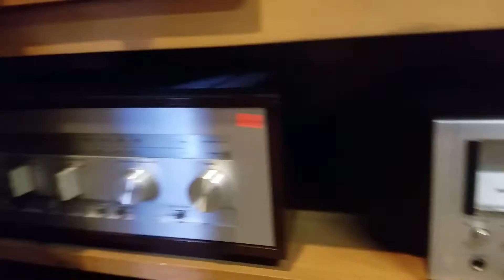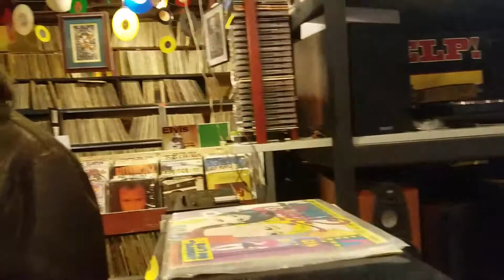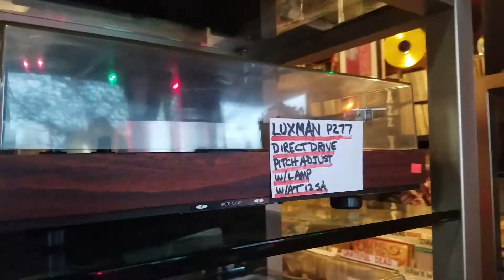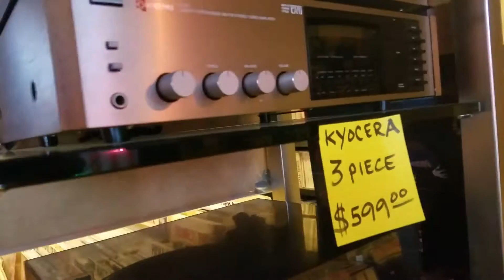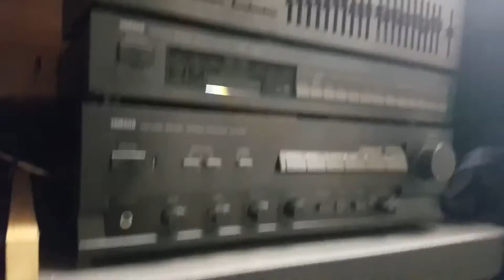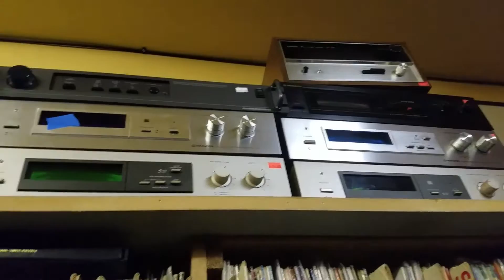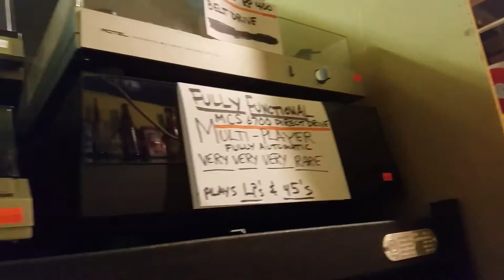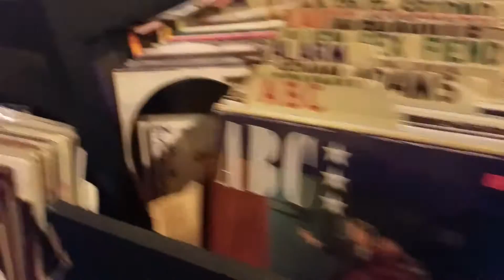Shopping at Record Store in Tacoma Washington (Old School)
Going to the record store. House of Records, Tacoma WA. Okay, Iam 53yrs old and have been to many a Record Stores in my life and I must say Peter's Shop is one of the coolest Ive ever been to. He has a KILLER collection of Records, some nice used old school electronics, Speakers and Record spinning devices, AND They are a Pro-Ject dealer as well as AT and Ortofon. oh yea!
 No Man Buns, no videos, NO CD's it was like going to heaven.
Peter the owner was way cool.
I bought a few things, a 180gr copy of RHCP Blood Sugar Sex Magic,  Nirvana's 180gr copy of Nevermind and a Pro-Ject Cork Mat (look for my review on this mat )
House Of Records
608 North Prospect
Tacoma WA98406